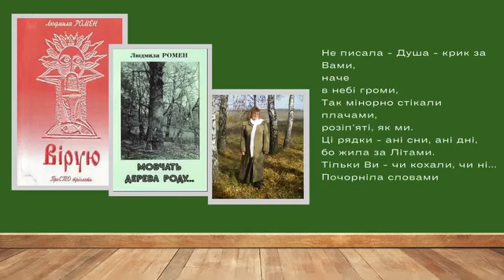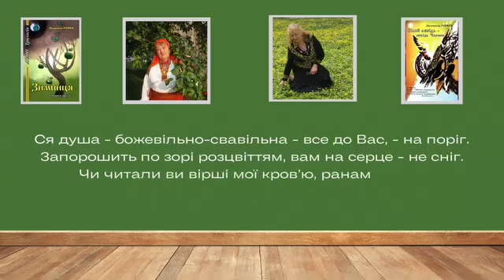Людмила Ромен. Цей біль - Вас любити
28 січня 1959 року народилася Людмила Валентинівна Ромен - поетеса, композитора, народна майстриня, громадська діячка родом з Ромен Сумської області.
вірш "Цей біль - Вас любити" звучить у авторському виконанні